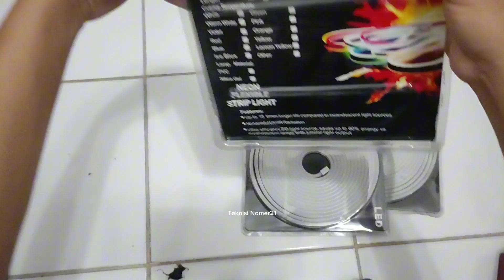Unboxing lampu viral untuk 17 Agustusan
Unboxing lampu neon flex